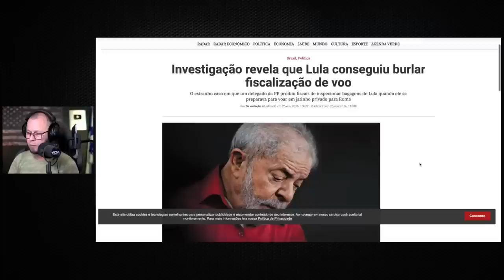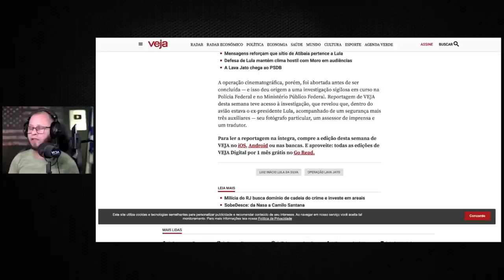Xeque mate o PAPA e LULA porque tanto amor? será as malas ?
O estranho caso em que um delegado da PF proibiu fiscais de inspecionar bagagens de Lula quando ele se preparava para voar em jatinho privado para Roma